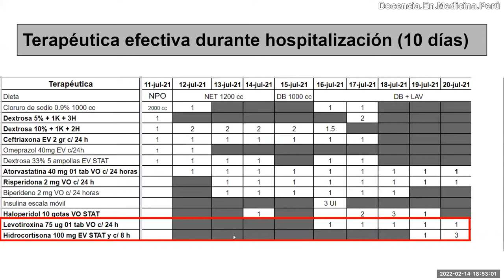Analizar los casos es mejor que “jalar flecha” - PodCast 14 de febrero 2022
Cuando se analizan los casos, se pueden realizar los diagnósticos correctos y se puede dar a los pacientes los tratamientos que sí necesitan.
Si se “jala la flecha”, los pacientes muchas veces recibirán medicamentos innecesarios.